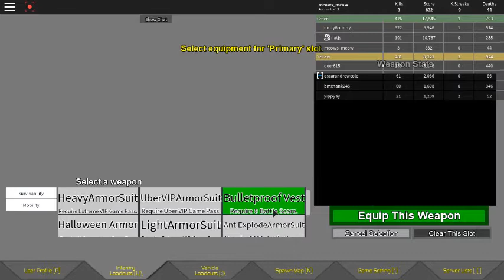roblox game play base wars